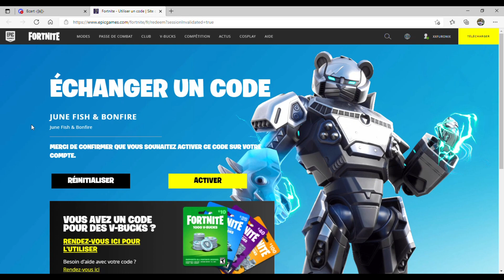OBTIENT VITE TES 2 RECOMPENSES GRATUITES "poisson pacifique" et "feu de joie" SUR FORTNITE !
ℹ Déroule pour avoir des infos ℹ
INFO
**Oublie pas le petit like**
RÉSEAUX
CODE : FAT6PPPE2E4WQKVUXP95
TAGS